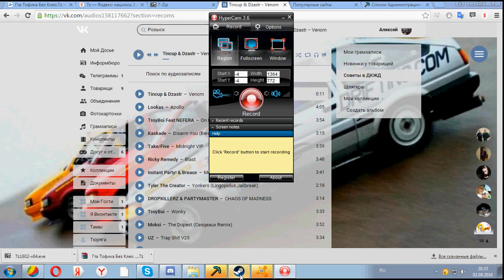iz craft Dragon Radio